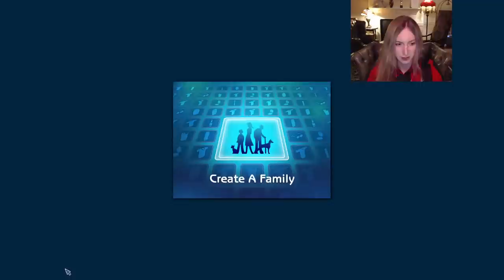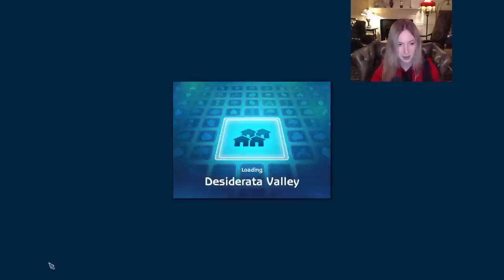Oomfsgiving Stardew Stream | ContraPoints Live